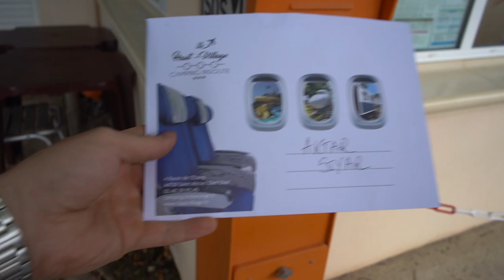PASSER UNE NUIT DANS UN AVION ! (Airbnb insolite 1)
Ça doit quand même être fou d'habiter dans un avion non ?😅

La dernière fois je suis tombé sur cette annonce Airbnb
Attachez vos ceintures !

Décollage immédiat pour un séjourinsolite ! L'avion du Haut Village, peut accueillir 4 personnes, il est tout équipé (kitchenette, WC, douche...), composé d'une chambre avec un grand lit, 2 lits enfant dans le séjour.

Situé à Saint Michel Chef Chef, en Loire Atlantique, vous serez à 2 minutes des plages de Tharon, Pornic et Saint-Brévin.

Je n'ai pas réfléchi une seule seconde, et je vais foncer dans ses Airbnb pour vous en faire une vidéo ! 😍

J'attends énormément de retour de votre part, car même ça coûte de l'argent et que c'est un peu compliqué j'adore faire ça !

Et j'espère pouvoir refaire d'autres vidéos ! 🤗

bisou ❤️

Si tu aimes ce que je fais, alors:
1️⃣Laisse un pouce bleu 👍
Tu peux écouter mon son 📀

● ME SUIVRE ●

● MON MATÉRIEL ●

- MIcro: auna